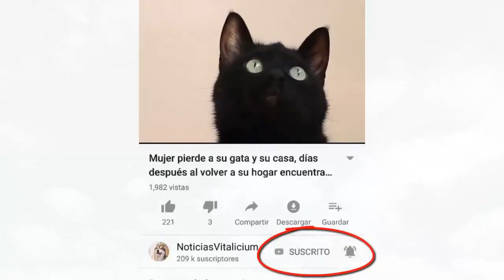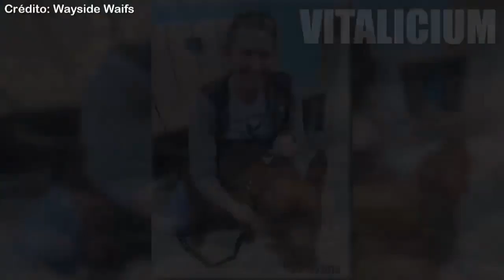La FOTO que IMPACTO a MILES en las REDES SOCIALES - Nadie lo quería adoptar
La historia de este video gira entorno a una foto que tocó el corazón de miles de personas en las redes sociales, nadie queria adoptar a este perro y su triste cara toco los sentimientos de todos en las redes sociales. Su historia nos demuestra que alli afuera hay muchos perros, gatos y todo tipo de animales que estan a la espera de una familia. Espero que conocer esta historia nos ayude a reflexionar y ver a los animales como seres queridos en vez de mascotas.